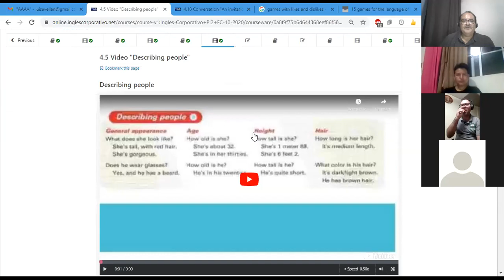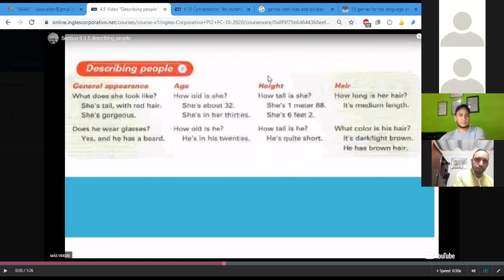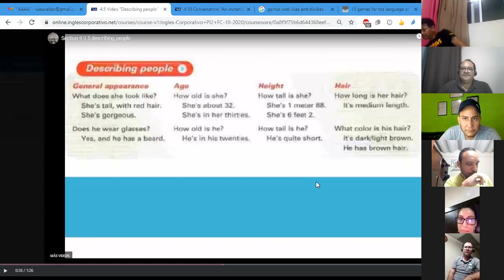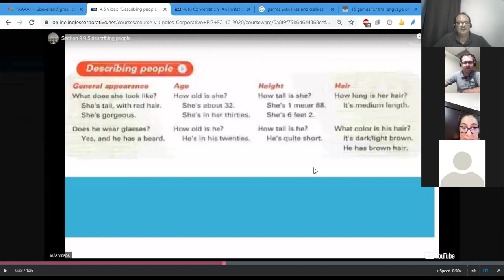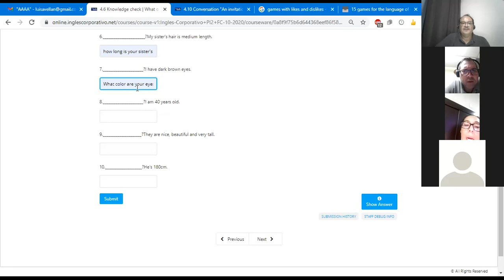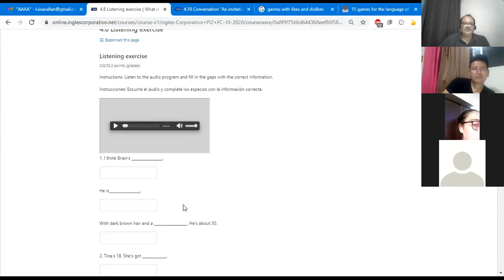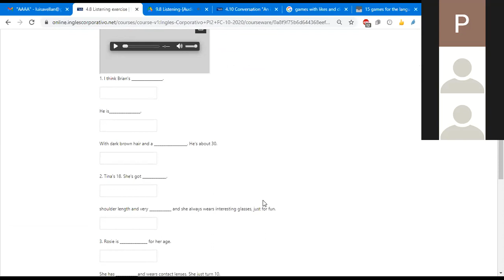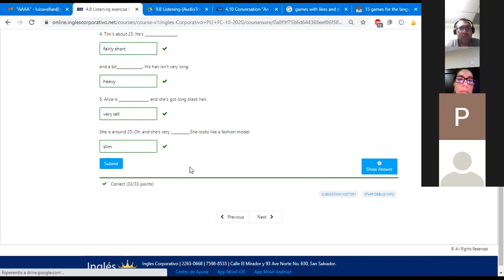Ingles Corporativo-Class #11 What does she look like? Part II PI2-01-8-9-PM-10-20-2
Listen to a description of five people in order to develop the participant’s listening skills. Use modifiers with participles and prepositions.